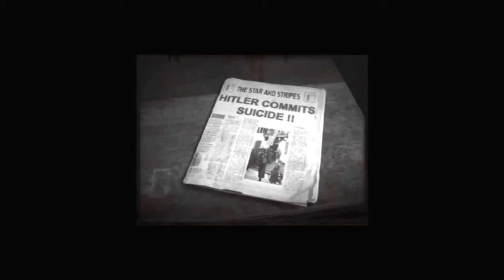Прохождение Sniper Elite. #21 Сбежать из Берлина: Аэродром Темпелькоф (Финал).